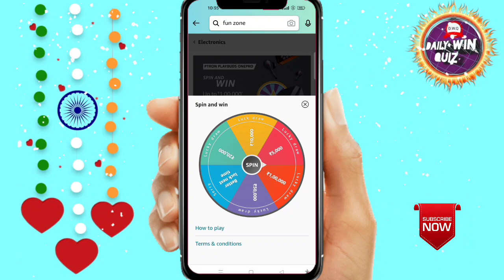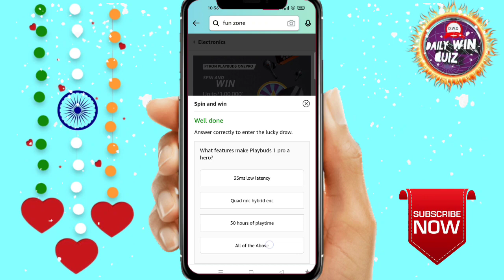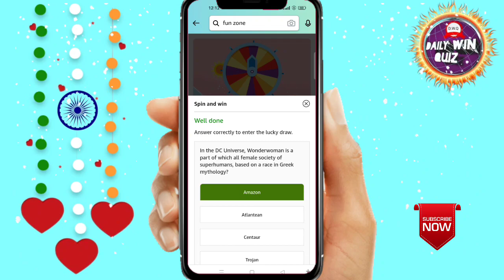Amazon Funzone Coins Quiz Answers Today I Amazon Quiz Today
Amazon Quiz Answers Today. 26 June 2023 Amazon New Quiz । Amazon Quiz Today | Amazon Guess And Win Quiz Answers |

Your Quaris -

Amazon
quizanswerstips
pathania brothers
dailywinquiz